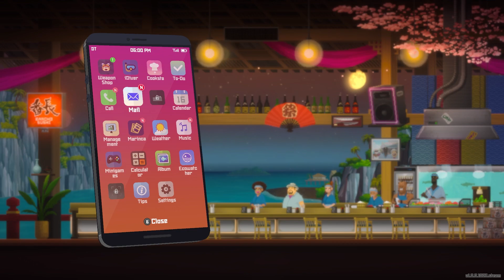PIGGYBACKIN' AND PUPPET DANCIN' (EP 9) Dave the Diver